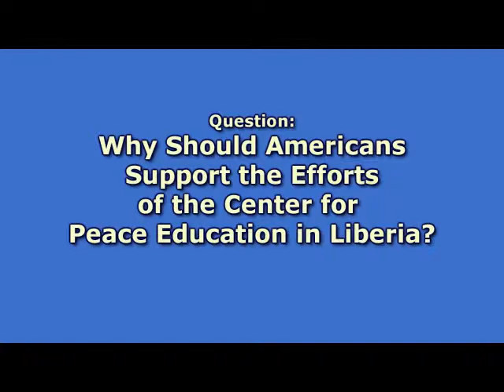Liberia Peace: Interview PT2 with Director of Center for Peace Education Center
This is part 2 of an interview with Ebenezer Mainlehwon Vonhm Benda, Founder and Director of the Center for Peace Education Center in Liberia. He was interviewed by the Peace Education Center of Greater Lansing, Michigan (USA) on his visit to East Lansing, Michigan on October 23, 2009.